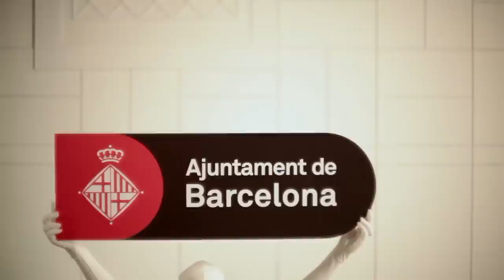L'Ajuntament informa: Smart City - Apps4Bcn